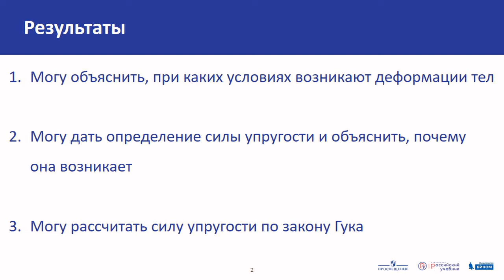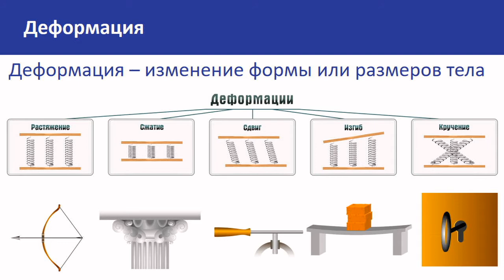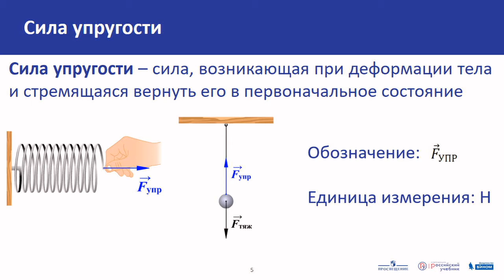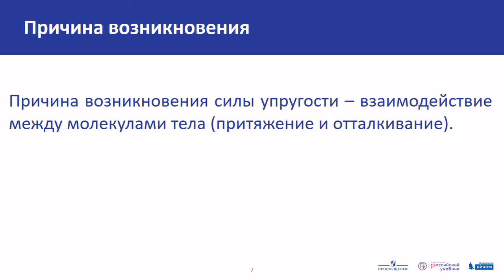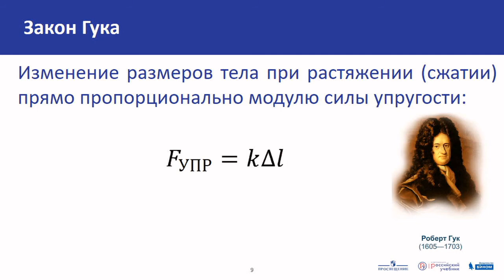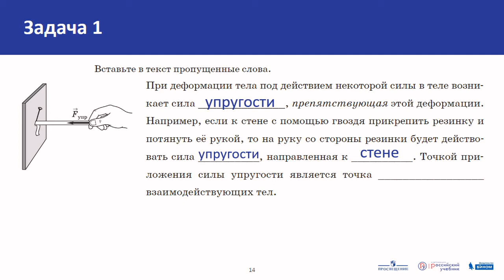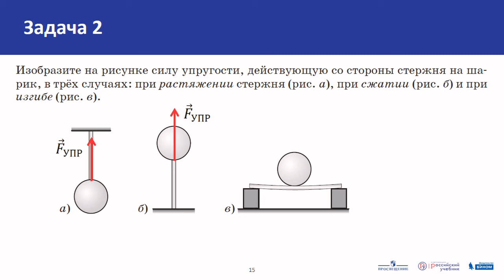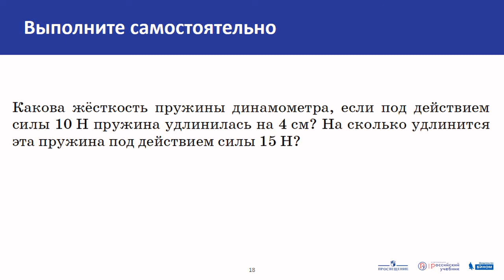Физика. Сила упругости